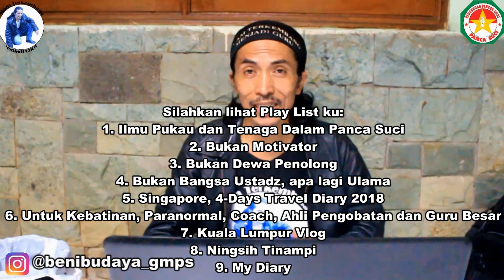Ujang Busthomi, LIVE DATANGI DUKUN SANTET ASAL PALEMBANG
Ini video pertama saya tentang Ujang dan Idris, di video pertama ini, jauh lebih banyak Dislkenya, karena seperti biasa, ketika pengagum melihat orang lain membicarakan yang di kaguminya, maka mereka otomatis tersinggung dan marah, tanpa perlu mengecek isinya

Ini Video ke dua saya tentang Ujang dan Idris, sebagian dari pengagumnya sudah ada yang mulai memakai akal sehat, sehingga Like jauh lebih banyak dari dislike, walau komentar kurang ajar masih banyak

Video ke tiga juga akal sehat lebih banyak dari akal. Itu ditandai dengan lebih banyak like dari pada dislike

Satu yang selalu saya tegaskan hanya ALLAH yang benar, jika ada perkataan saya yang benar, itu adalah dari ALLAH, jika ada perkataan yang salah dari saya, itu adalah atas kebodohan saya, selamat menikmati menonton video saya ini, terimakasih...